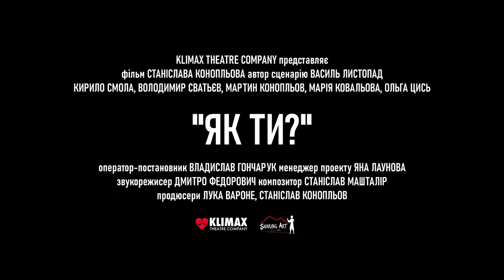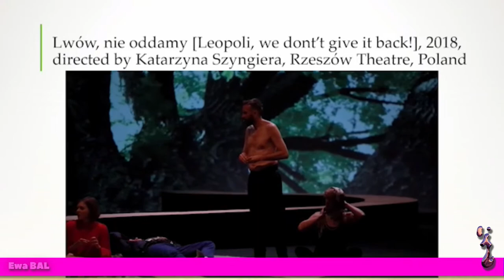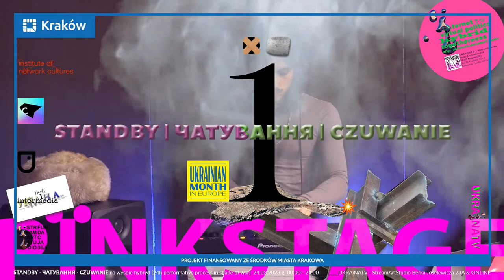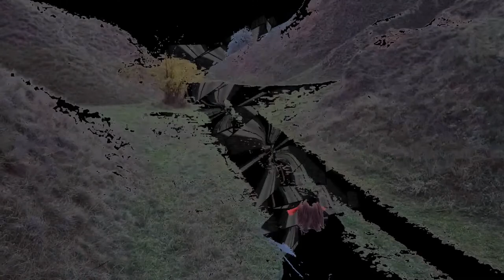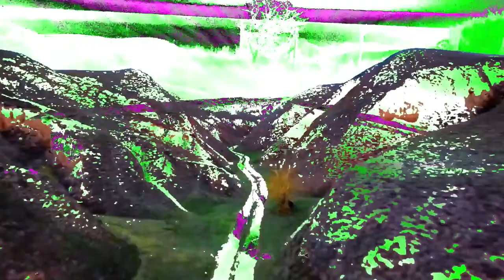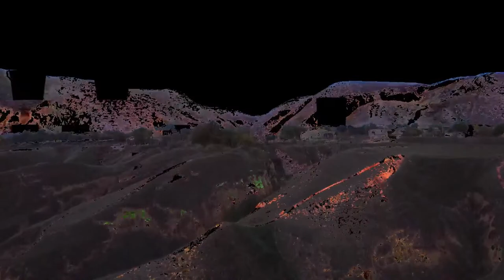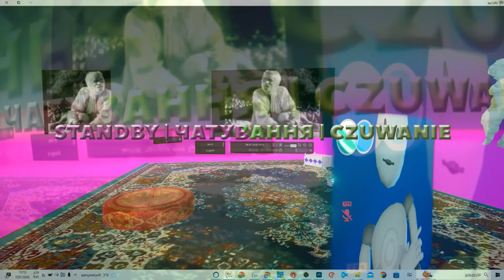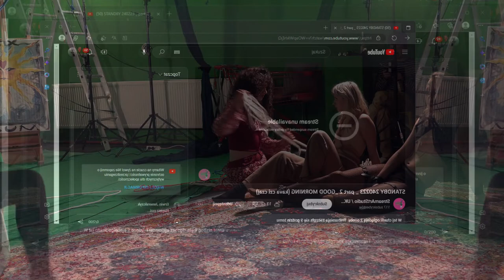STANDBY – ЧАТУВАННЯ – CZUWANIE p. 2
STANDBY – ЧАТУВАННЯ – CZUWANIE (on the hybrid island) p. 2
24h collaborative, stream art/hybrid event
UKRAiNATV/StreamArtStudio Berka Joselewicza 23A, Krakow (pl) x ONLINE

PROGRAM
T“Як Ти?” (How are you?) (Premiere of the short trailer for the movie by Stanislav Konoplov) as an introduction for the lecture
10:05
Stanislav Konoplov – MANIPULATIONS (lecture-performance)
11:00
Ewa Bal – UKRAINIAN DRAMATURGY X HYBRIDISATION OF (POLISH) LANGUAGE
lecture-performance + discussion (f. Rom Dziadkiewicz, Stanislav Konoplov, Giulia Timis, Gleb Dovzhuk, ANTIGONNA, Alexandra Khalepa and others)
Anichka Vesna – PAINTING PERFORMANCE (on-going)
12:00
SCEENING / WATCHING / TALKING around the film „Вечное возвращение” (Eternal Return), (2012) by Kira Muratova.
14:00
Alexandra Khalepa x Anna Holograma v. AIUTO (CARBON COMMUNITY)
TALK / projects presentation and AV-bridge with the CARBON studio (Kyiv)
14:55
Premiere of the clip (prod. UKRAiNATV / edit. Rom Dziadkiewicz, starring: Yimi Audu)
PART III – TIME FOR ACTION!
15:00
INC x VOID.TV SHOW starring: Geert Lovink, Tommaso Campagna x mycelia (live-act)
AV-bridge with INC x VOID.TV (Amsterdam) studio and collaborative broadcast
16:00
Glebalisation – MIND DISINFECTION (clip premiere)
16:20
Gram Group – NECROPOLIS (211-320 day of the war)
Talk x the installation presentation (f. Rom Dziadkiewicz)
17:30
QUEER WARMING-UP by Kamil Tłuszcz
Matvoice dj set (+ UKRAiNATV visuals)

18:30
Nuarrr x Yanisia Sololenko – DJ x DANCE SHOW
Sofia Reznichenko – ROPE PERFORMANCE
(f. Kamil Tłuszcz, Anna Solecka, and others)

Project financed by the City of Krakow

[pl]
UKRA))i((NATV to platforma informacyjna, telewizja internetowa i centrum międzykulturowej integracji tworzona przez grupę osób, organizacji i instytucji polsko-, ukraińsko- i wszelkojęzycznych... Naszą filozofią jest tworzenie i badanie międzykulturowych połączeń, odkrywanie historii i budowanie wspólnej środkowoeuropejskiej, hybrydowej tożsamości oraz PRZYSZŁOŚCI z rdzeniem w relacjach polsko-ukraińskich.

[ua]
UKRA))i((NATV — експериментальне онлайн-телебачення, інформаційна платформа та центр міжнародної інтеграції створена групою активістів, організацій й інституцій з України та Польщі. Наша філософія — створення та вивчення міжкультурних зв’язків, відкриття історії та побудова спільної центральноєвропейської, гібридної ідентичності та майбутнього з ядром у польсько-українських відносинах.

[en]
UKRA))i((NATV - is an information platform, internet tv and centre for intercultural integration created by a group of Ukrainian, Polish and all-language people, organisations and institutions. Our philosophy is to create and explore intercultural connections, to discover history and to build a common Central European hybrid identity and future with a core in Polish-Ukrainian relations.